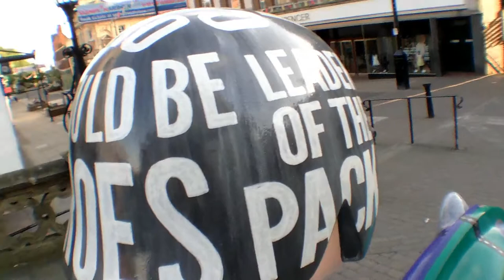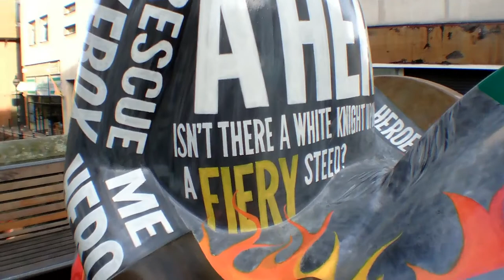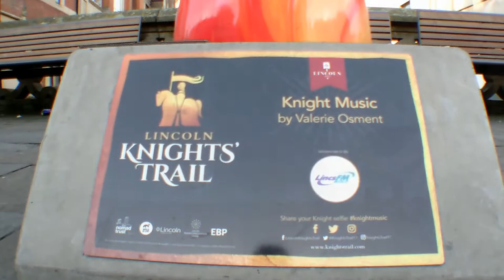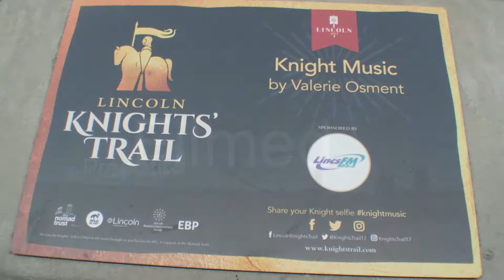Lincoln Knights Trail - Knight 32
Music:  Written, Performed and Produced By BenniesBritain